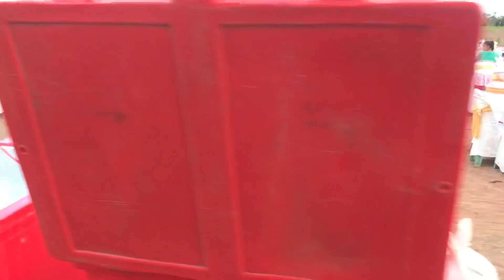ทดสอบระบบเสียง รถแห่วงกันเอง ช่วงงานเลี้ยง ชุดเล็กก็มันได้ ในสไตล์วงกันเอง จ.นครสวรรค์